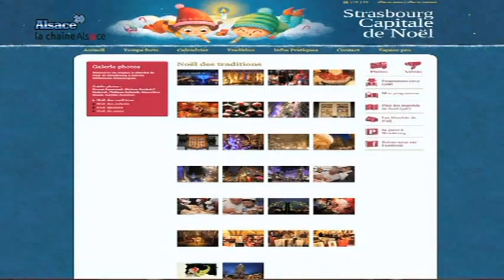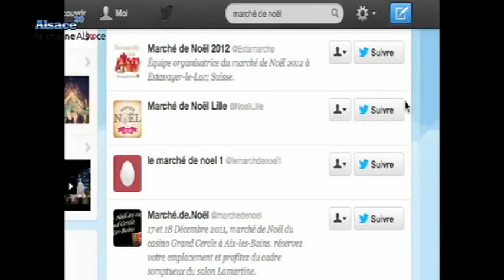Strasbourg: le marché de Noël 2.0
Sites webs/blogs, copiez cette vidéo avec le bouton "Intégrer" !